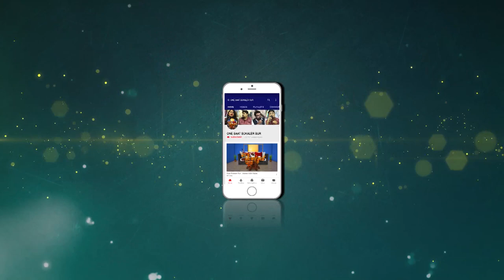Saat Sokaler Sur | Indranil Roy | Khushi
'SaatSokaler Sur' is a LIVE program on music. It’s a unique breakfast show where different celebrities come & share their views on music & culture. It is telecast everyday on ONE at 8 am.